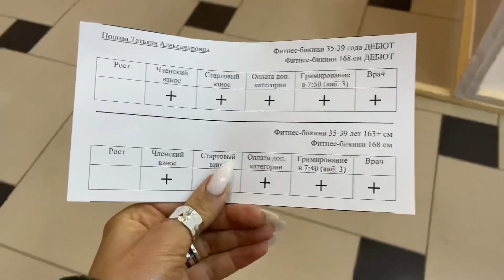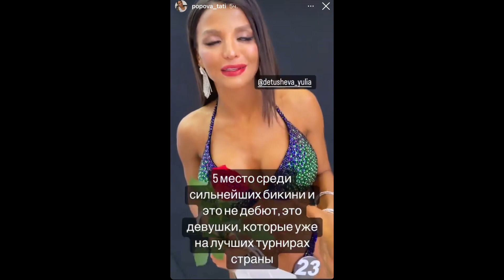Мой первый ДЕБЮТ бикини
ДЕБЮТ
3 место в бикини мастера 35+
2 место в Ростовой 168 см

2 место в женщинах 35+
5 место в Ростовой 168 см